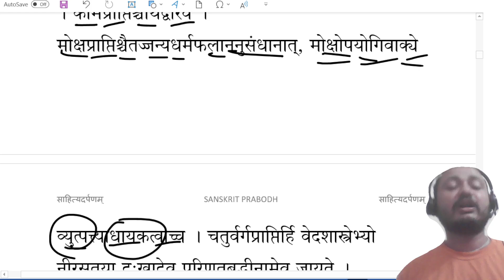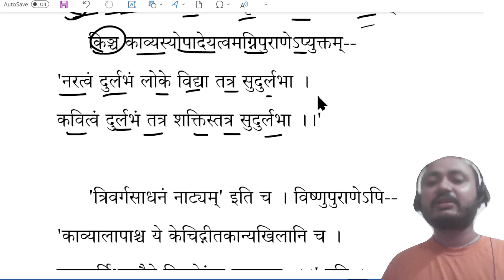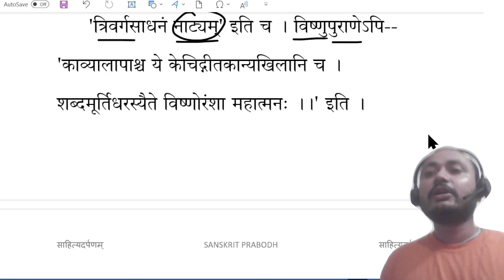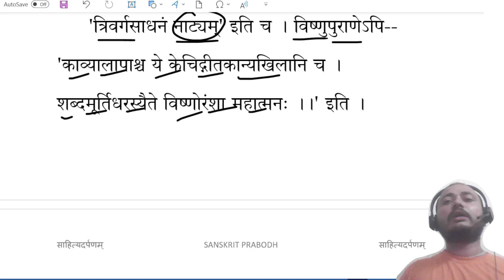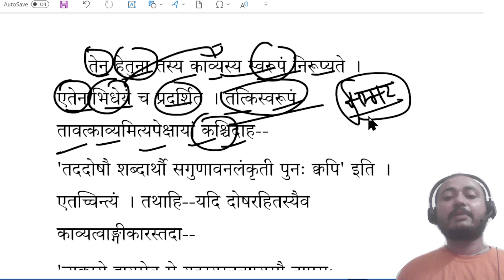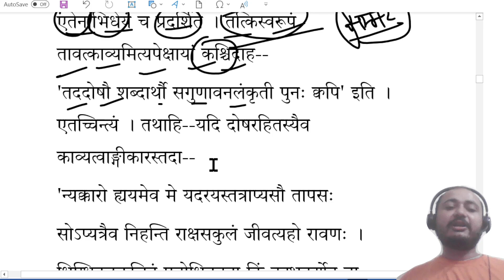साहित्य दर्पण SAHITYA DARPAN PART 1 dpmishrasir #73&25_code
हमारा संकल्प है कि हम आपको नेट जेआरएफ 73&25 कोड की तैयारी करवाएंगे। इसके लिए हमने कई ग्रंथों को live पंक्तिशः अध्ययन कराने का संकल्प लिया है। कई बार यूट्यूब नोटिफिकेशन नहीं भेजता है। इस समस्या का समाधान करने के लिए हमने "Mishra Sanskrit Prabodh" नाम से टेलीग्राम चैनल बनाया है, इसमें प्रतिदिन लिंक भेज दिया जायेगा, जिससे आप लाइव क्लास में जुड़ सकते हैं और प्रश्न पूछ सकते हैं और अपनी समस्या का समाधान कर सकते हैं।

टेलीग्राम चैनल का लिंक
Name:-
"Mishra Sanskrit Prabodh"